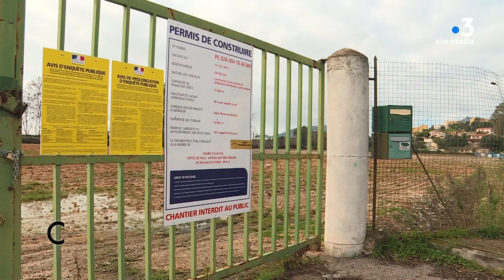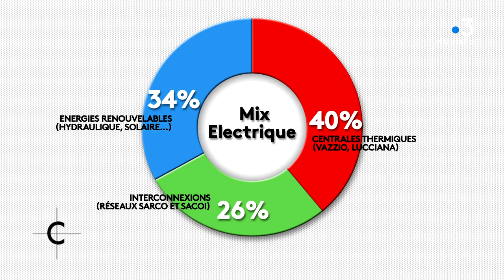Cuntrastu du 21/09/2022 avec Jean-Félix Acquaviva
Les rédactions de France 3 Corse ViaStella et de RCFM passent sur le gril du jeu des questions-réponses un homme ou une femme, politique ou représentant de la société insulaire.
Cette semaine : Jean-Félix Acquaviva

Présentation : Jean-Vitus Albertini.